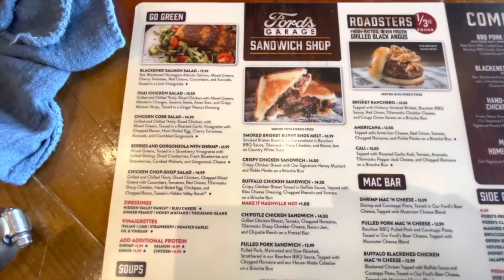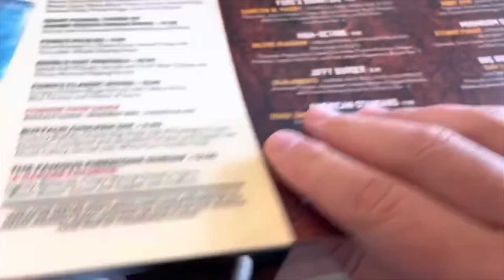Un restaurante echo para los amantes de Ford | Ford Garage Restaurant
- Dale un Like al video

-Compartan este video y denle LIKE.